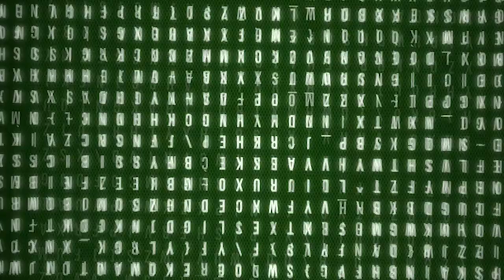Rivarolo Canavese - Giulia Buffo è ORO nel Kata agli Europei 2022